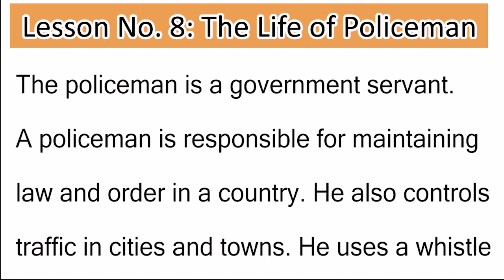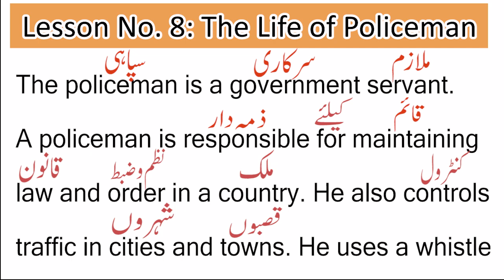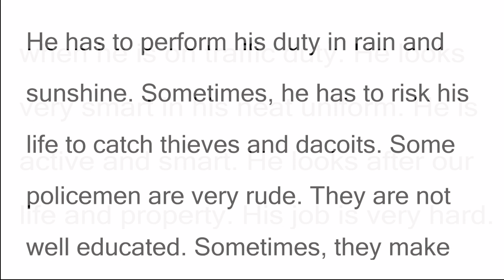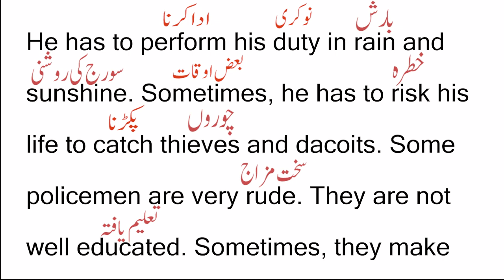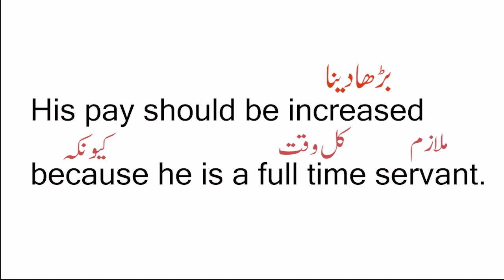14, Paragraph Very Easy Translation on Topic " Life Of A Police Man " In Urdu|| Hindi 2023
14, Paragraph Very Easy Translation on Topic " Life Of A Police Man " In Urdu|| Hindi 2023

In this video you learn about basic English Translation on topic Life of a police man .